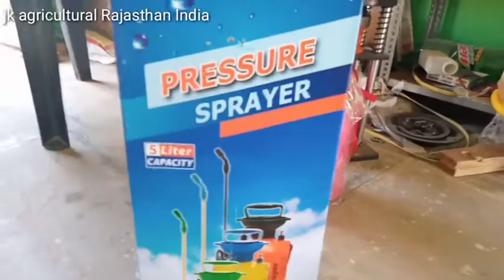5 litre spray pump Unboxing new hand sprayer machine 2020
Unboxing new  hand  sprayer machine 2020

5 litre spray pump Unboxing new hand sprayer machine

5 litre spray pump Unboxing new hand sprayer machine 2020

2 litre spray hand

hath se chalne wali spray

1 litre spray hand